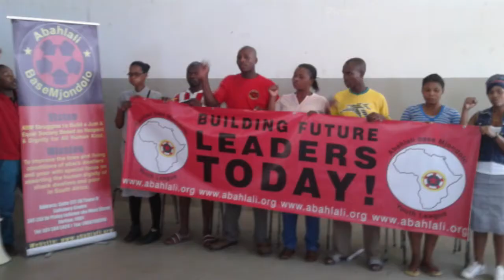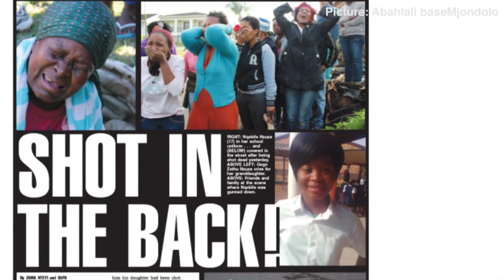Bandile Mdlalose: At the Coalface of the Struggle for a Pro-Poor Democracy in South Africa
Bandile Mdlalose is the Secretary General of shack dwellers movement, Abahlali baseMjondolo. In an interview with Fazila Farouk of SACSIS, she talks about her involvement in the struggle for a democracy that respects the rights and dignity of the poor in South Africa.

Mdlalose voluntarily swapped life in a township house for life in a shack in order to better understand the challenges faced by shack dwellers. A leading voice in her community, she talks about the intimidation and assassination of housing activists, the right to protest and her own arrest and detention for human rights activism.